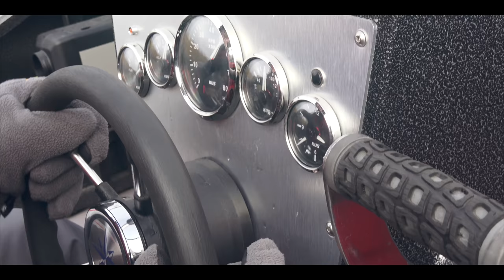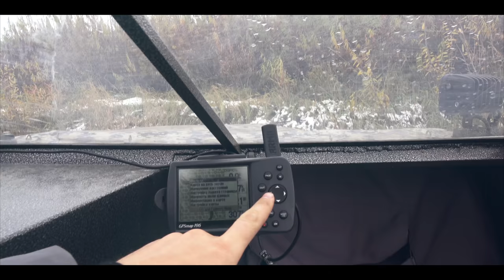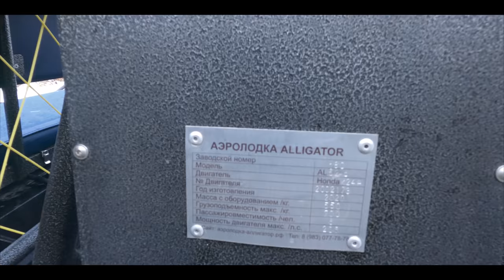ЗАБРАЛИСЬ В РЕАЛЬНУЮ ДИЧЬ! РЫБАЛКА В СИБИРСКОЙ ГЛУШИ. ТАЙГА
Забрались в реальную дичь с Андреем @SibiriaTV  на аэролодке.
Рыбалка в Сибирской глуши. Живем в тайге на Севере Красноярского края в палатке с печью. Ловим хариуса на горной реке перед ледоставом. Рыбалка и отдых, костер, уха. Ну просто очень много интересного в этом фильме!
✔️ Буду рад если вы поделитесь этим видео с друзьями! 🎥

Впереди еще много интересных фильмов!! Напишите мне комментарий,  вопросы, пожелания, советы- с удовольствием читаю и отвечу))⚠️

БУДУ РАД ВАС ВИДЕТЬ НА СВОИХ СТРАНИЦАХ В СОЦ.СЕТЯХ ▼▼▼
Электронная почта